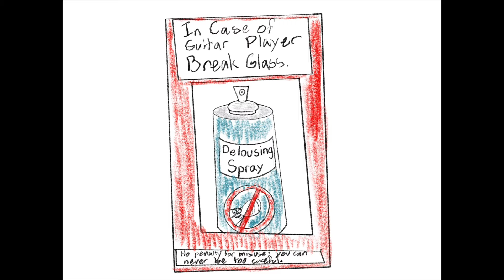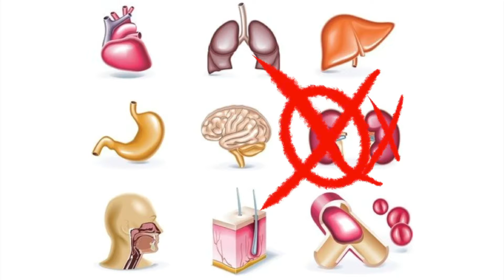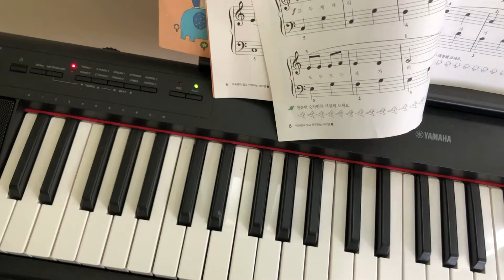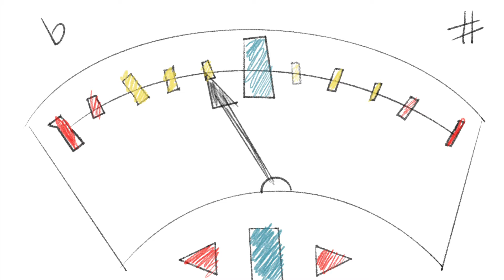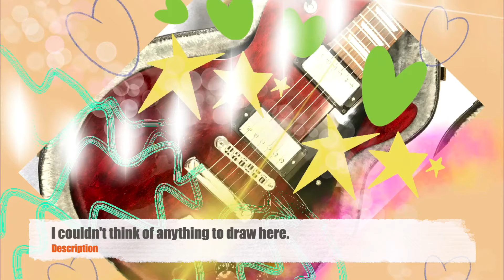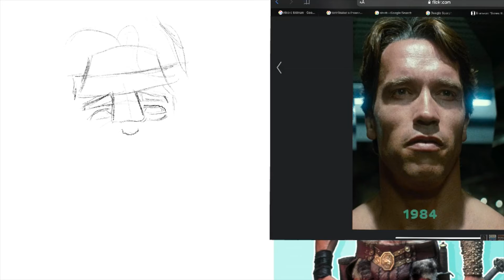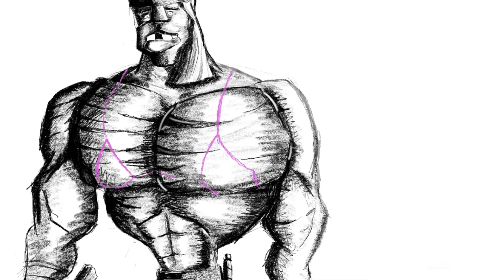Turnaround ep 4 the Les Paul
Not so much a homage as a completely inaccurate meta review of the Gibson Les Paul and what makes it simply the best, most super and awesomely excellent guitar, nay, instrument in the entire multiverse ever through all time. Even if time is cyclical in nature or linear it bears no impact on the supremacy of the Les Paul.